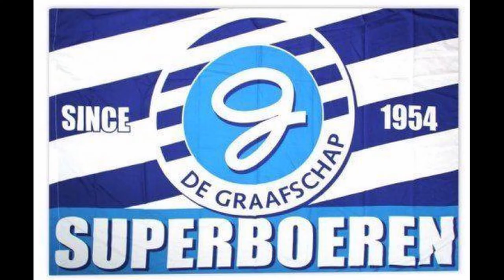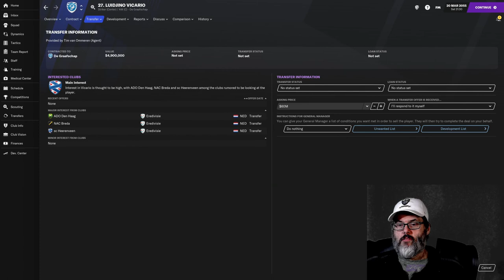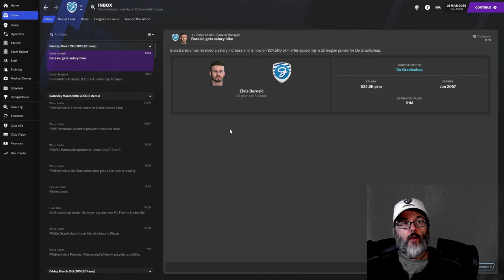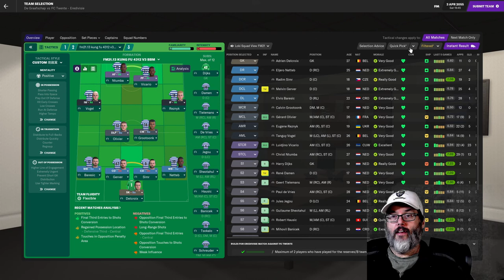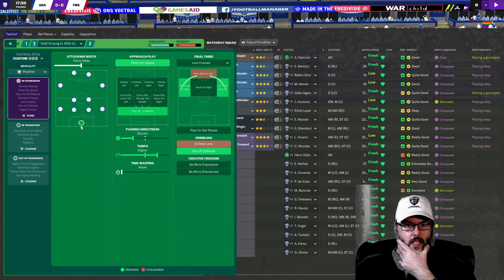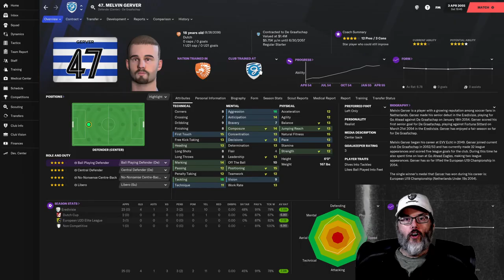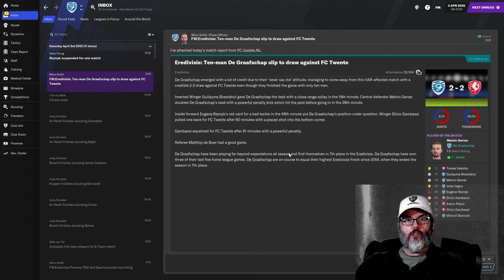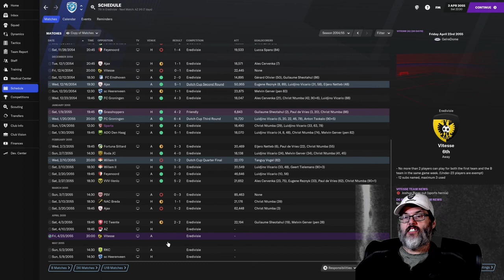RED CARD BLUNDER - FM21/CLIMBING THE LADDER - DE GRAAFSCHAP - EP. 36